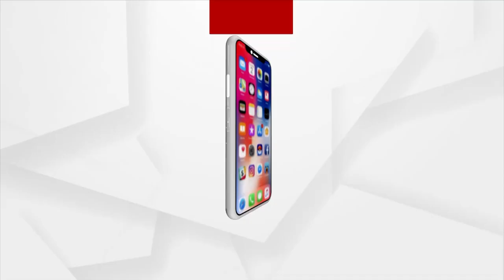Headlines@ 11 am | 25 June 2023 | Argus News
+ ପାକିସ୍ତାନ ISI ଏଜେଣ୍ଟ ହାତରେ ଓଡ଼ିଶା ସିମକାର୍ଡ ଘଟଣାରେ ଚାଞ୍ଚଲ୍ୟକର ତଥ୍ୟ
+ ଇନ୍ଦ୍ରଚନ୍ଦ୍ର ମାନୁନାହାଁନ୍ତି ମନ୍ତ୍ରୀ ରଣେନ୍ଦ୍ର ସ୍ବାଇଁଙ୍କ ପରିବାର
+ ୫ଟି ସଚିବଙ୍କ କ୍ଷମତା ଉପଭୋଗ ଚର୍ଚ୍ଚାକୁ ଆହୁରି ତେଜିଲା ସୌମ୍ୟଙ୍କ ସମ୍ପାଦକୀୟ
+ ଉତ୍ତରପଶ୍ଚିମ ବଙ୍ଗୋପସାଗରରେ ସୃଷ୍ଟିହେଲା ଲଘୁଚାପ
+ ତାଳଚେର NTPCରେ CISF ଯବାନଙ୍କ ପକ୍ଷରୁ କେନ୍ଦ୍ରମନ୍ତ୍ରୀ ଧର୍ମେନ୍ଦ୍ର ପ୍ରଧାନଙ୍କୁ ଗାର୍ଡ ଅଫ ଅନର
+  ଶ୍ରୀଗୁଣ୍ଡିଚା ମନ୍ଦିରରେ ହେରାପଞ୍ଚମୀ ନୀତି ବିଳମ୍ବ